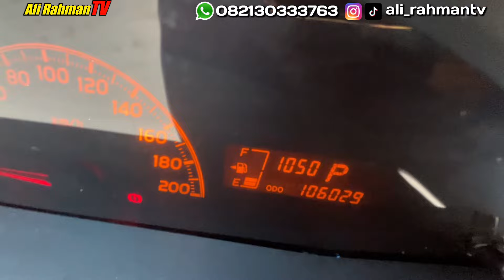YARIS S LIMITED MATIC TAHUN 2012 DI BANDUNG | Ali Rahman TV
status terjual